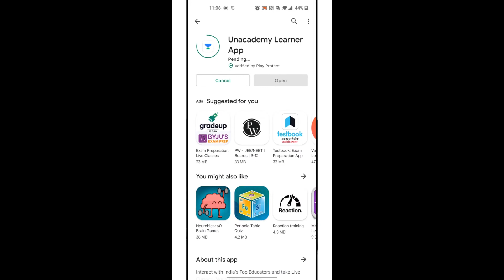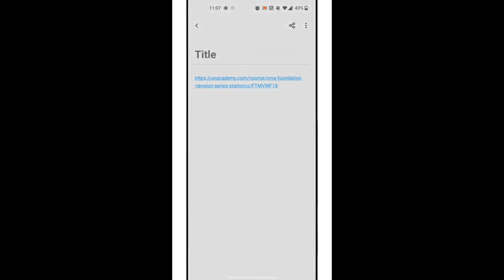REGRESSION CONCEPT + MCQ'S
Use code - hardikmishra to unlock